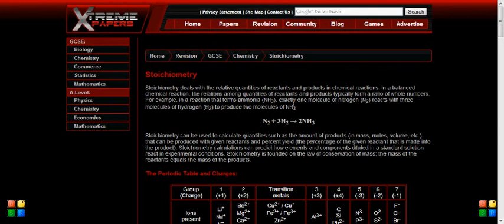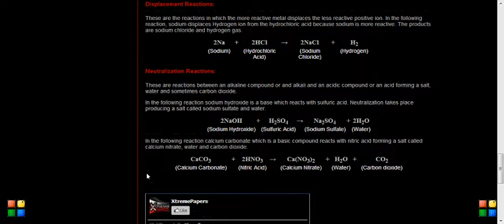Stoichiometry Revision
This is a part of revision of GCSE,
And me testing out the screen recorder
NOTE: This is unedited footage